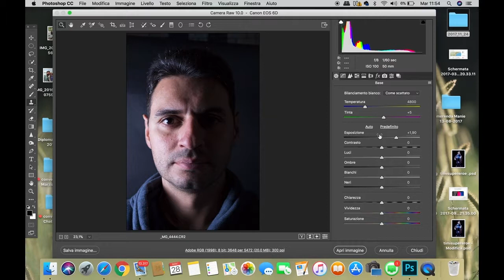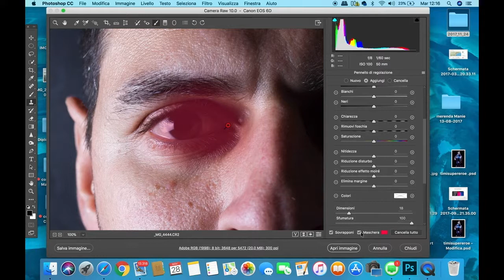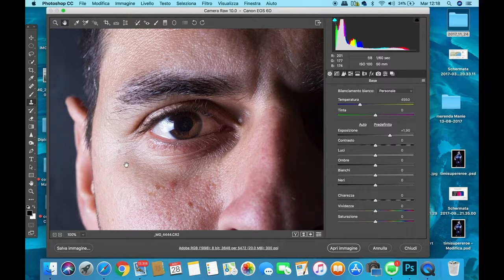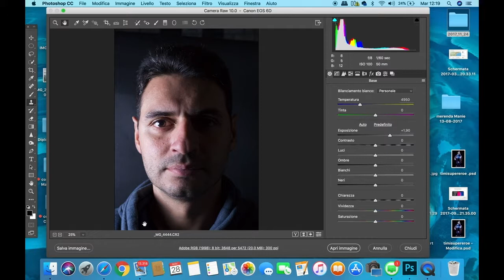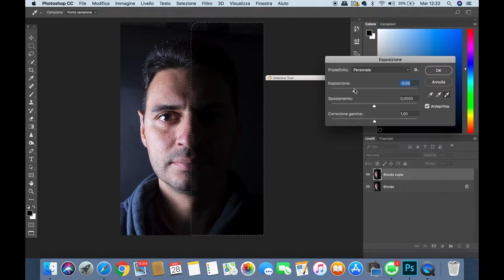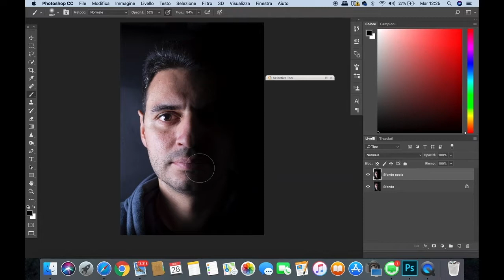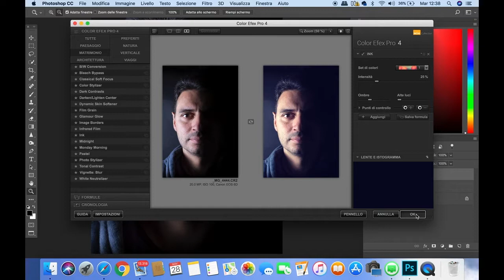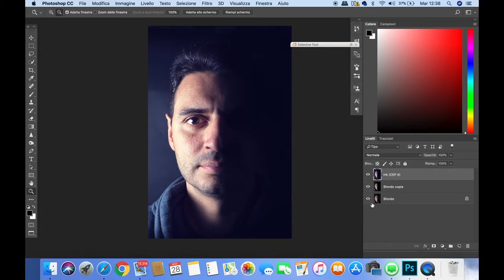Raw con Carlo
Breve tutorial per sviluppare in maniera personalizzata  uno scatto Raw  ,con la collaborazione dell' amico Alessandro.

La mia attrezzatura :
Fotocamera : Sony a6500
Obiettivi : Sigma 16mm f1.4 ; Sony 50 mm f1.8 oss
Gimbal : FeiyuTech G6 Plus
Action Cam : Gopro 9 Black
Drone :  Dji Mavic Mini 2
2 Stativi per Flash con 2 Flash economici .
Cavalletto Manfrotto , Jobi Gorilla pod fino 3 Kg ,piccolo 3  piedi
Smartphone : Huawei Mate 10 Pro